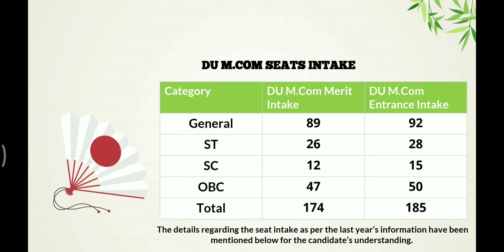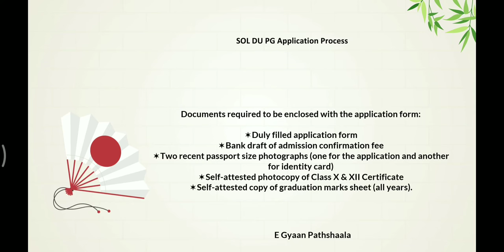Delhi University M. Com (School of Open Learning {SOL}) ADMISSION ||DU PG Admission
Musician: Jef

How To Take Admission in Delhi University M. Com (School of Open Learning {SOL})